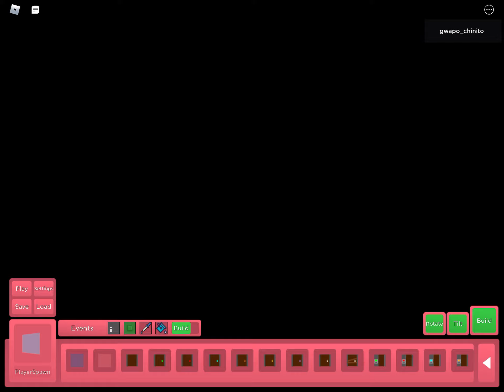ME VS 500 PIGGYS...